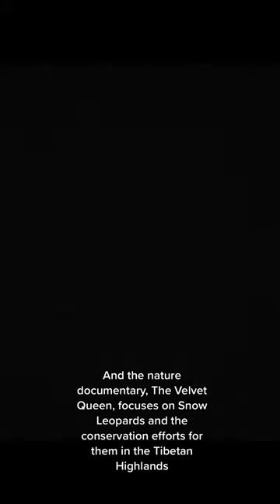Check out The Velvet Queen!